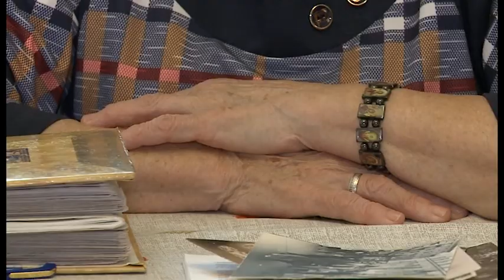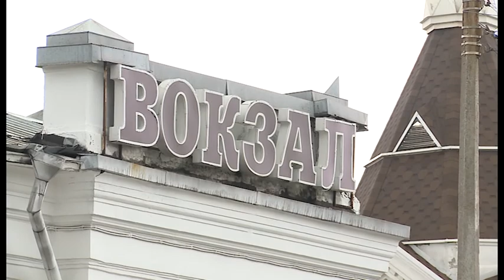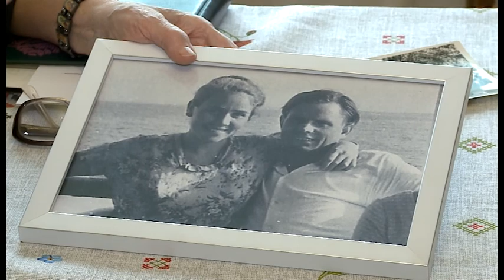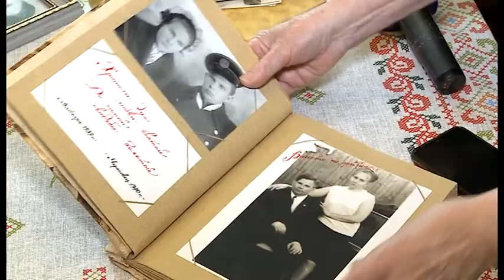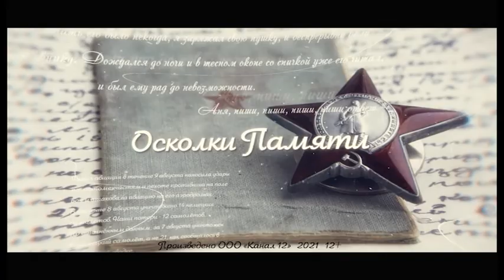ОСКОЛКИ ПАМЯТИ 05.05.2021